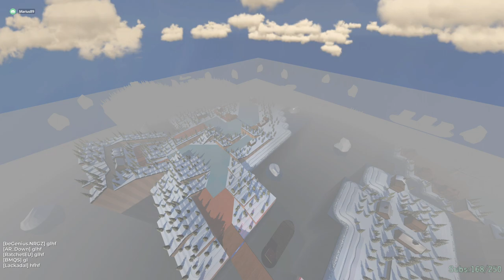Cup of the Day 24.06.2021 | Division1 [ENG]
Yo guys,
Ice is back! :)
This COTD in Voice with Lars, Dexter and shorty.

Format:
15 minutes of TimeAttack! (Try to reach Top64 for Div1)
The cup happens each day at 19:00.